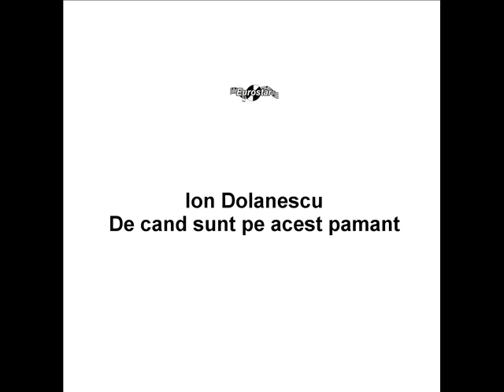Ion Dolanescu Mosule